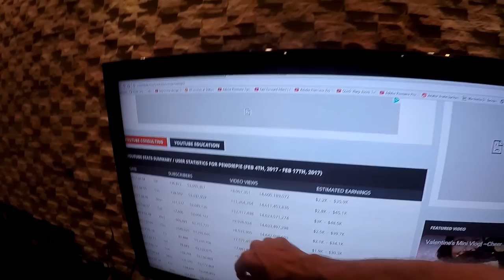GREAT GREEK FOOD IN THAILAND V241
I met a great couple in Thailand that made Greek food for me, Loved the evening with food and friends.

Shipping Address.
The address to ship to is:
Thailand Rob
C/O White Sun Bar
121 Moo 3, Beach Rd